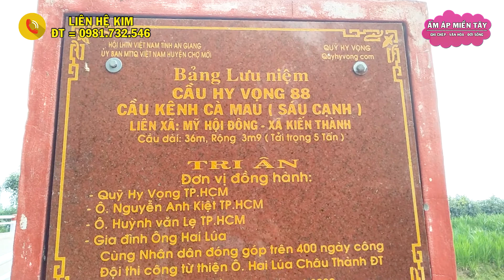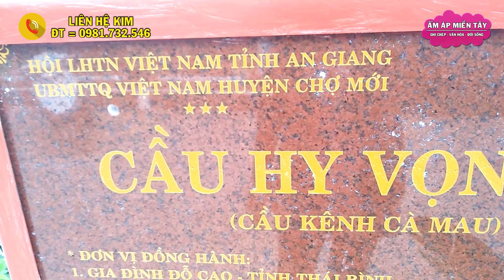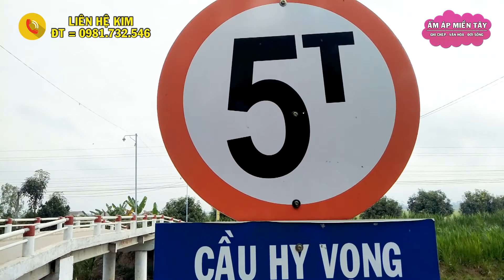Một Ngày Nghỉ Ngơi Sửa Chữa Bão Dưỡng Máy Cắt Lúa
💸CHUNG TAY GIÚP ĐỠ NGƯỜI KHÓ KHĂN:
Nếu quý MTQ muốn giúp những hoàn cảnh khó khăn
Nhân vật mà Kim đưa lên thì vui lòng chuyển vào:
Chủ tài khoản: VÕ THỊ KIM CƯƠNG